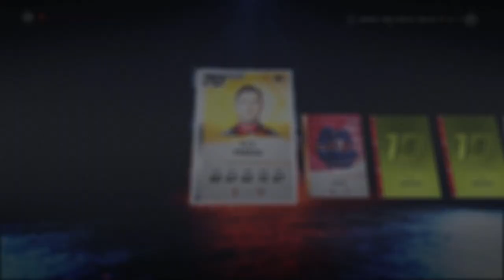84+ Pull Once Again! | NHL 20 HUT Squad Battles Rewards (Season 5)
Here are my rewards for season 5 or week 6 of NHL 20 Hockey Ultimate Team (HUT) Squad Battles. In this one, I continue my luck with pulling cards that are 84 Overall and up and take a trip down memory lane as a Caps fan.